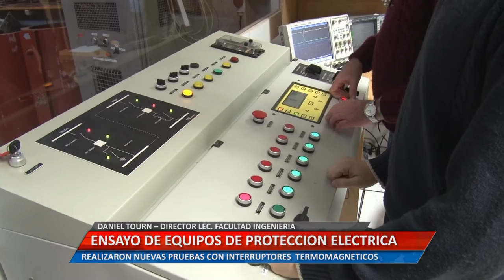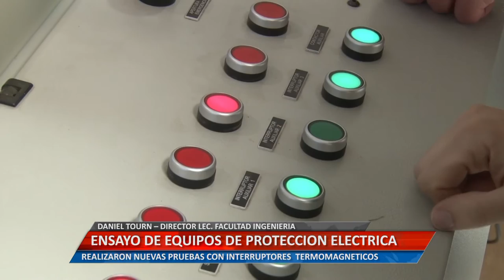UniRioTV - Ensayo de equipos de protección eléctrica - Daniel Tourin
DANIEL TOURN – DIRECTOR LEC. FACULTAD INGENIERÍA. REALIZARON NUEVAS PRUEBAS CON INTERRUPTORES  TERMOMAGNETICOS.

Facebook.com/uniriotv
Twitter.com/uniriotv
Instagram.com/uniriotv
Web - uniriotv.unrc.edu.ar
o envianos un email a
UniRio TV
Universidad Nacional de Río Cuarto
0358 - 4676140